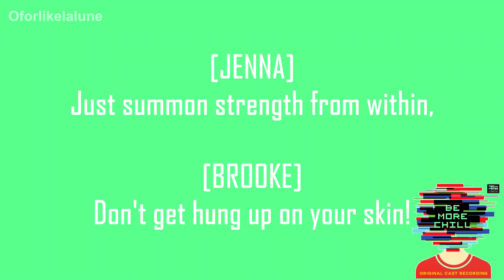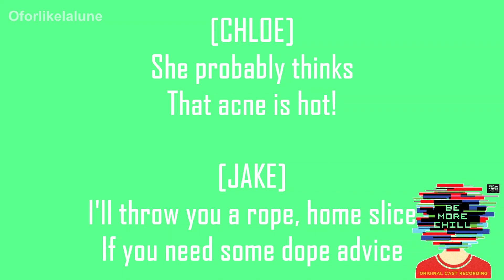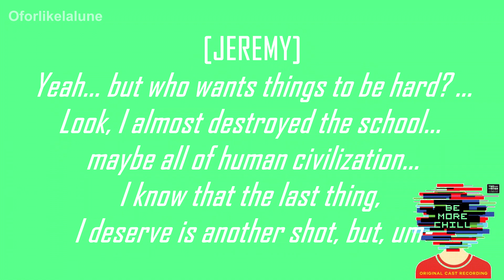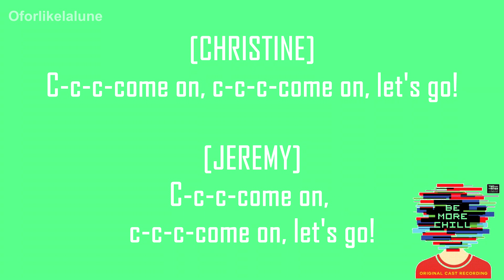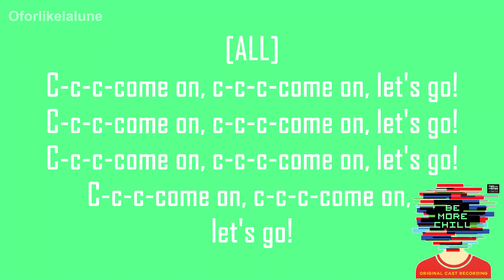Voices In My Head (LYRICS) - Be More Chill